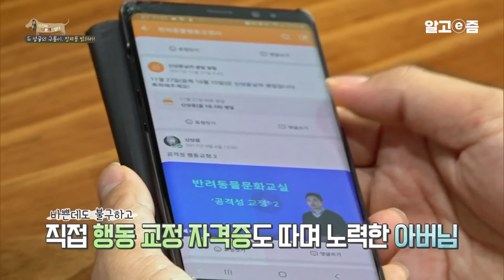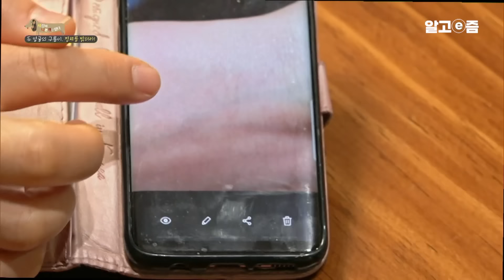맹견 못지않게 공격적인 반려견의 문제 행동을 고치기 위해 바쁜 시간을 쪼개서 "반려동물 행동 교정사" 자격증까지 따며 노력한 보호자┃세상에 나쁜 개는 없다┃알고e즘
귀엽고 사랑스러운 외모로
온 가족의 사랑을 독차지하는 비숑, 구름이

그러나, 외부인이 눈에 띄면 바로 돌변!
맹견 못지않은 공격성을 보이는 탓에
집에는 손님이 끊긴 지 오래다

양의 탈을 쓴 폭군, 구름이를
가족들조차 말리기 쉽지 않은 상황!

과연, 두 얼굴을 가진 구름이의 정체는 무엇일까?

📺방송정보
📌프로그램명: 세상에 나쁜 개는 없다 - 두 얼굴의 구름이, 정체를 밝혀라!